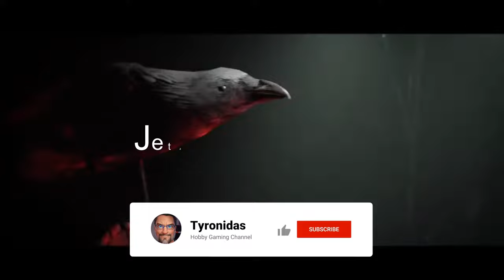Hunt: Showdown 1896 - #24 - Warum habe ich geschossen?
Eine neue Runde Hunt: Showdown 1896 im Modus Soul Survivor